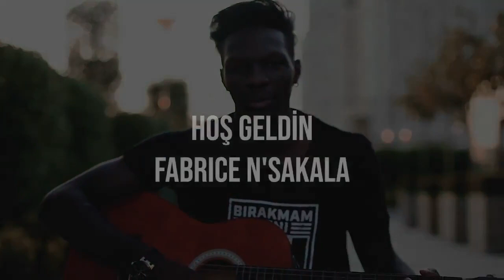Beşiktaş, NSakala transferini açıkladı